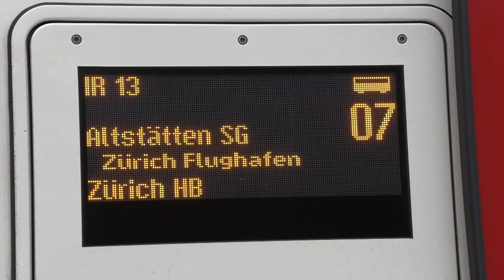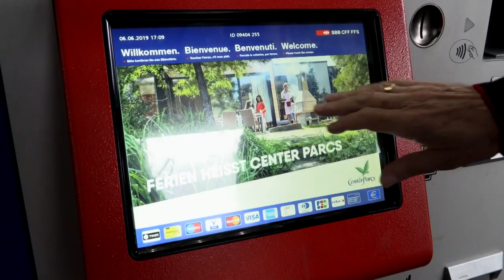Bürger helfen Bürgern